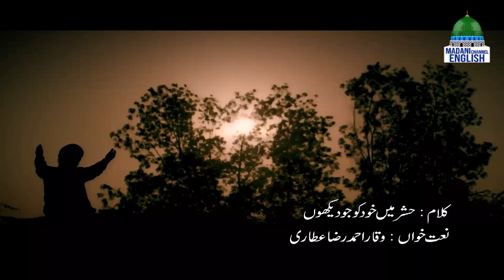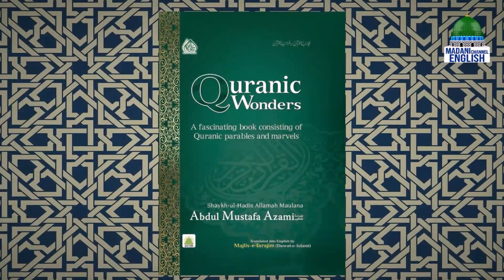The Early Echo Ep#498 | Topic: Story Of The Prophet Uzair | Madani Channel English